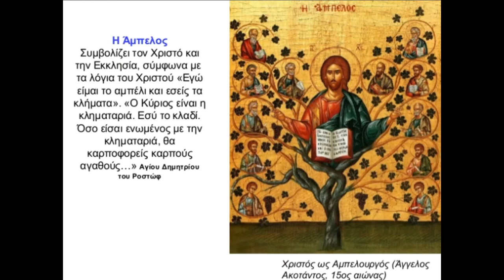Παραστατικές εικόνες σύμβολα για την Εκκλησία του Χριστού 1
Β2 επίπεδο - 2η διδακτική παρέμβαση 2020